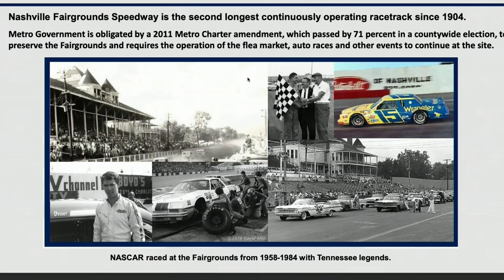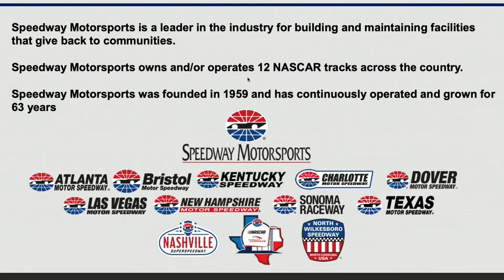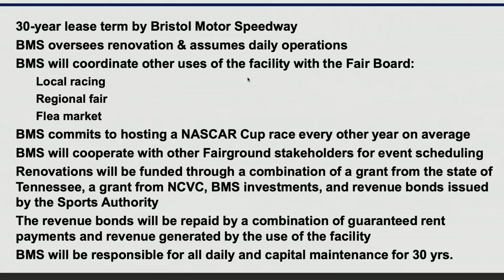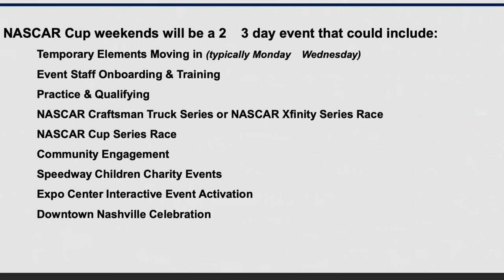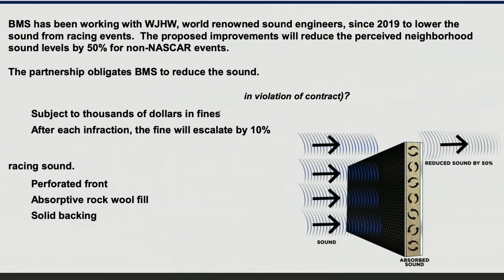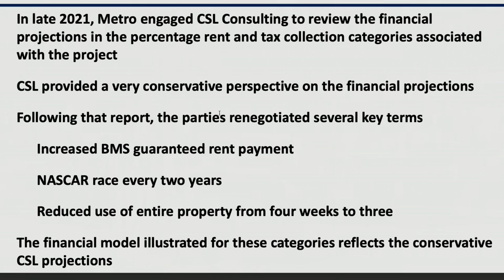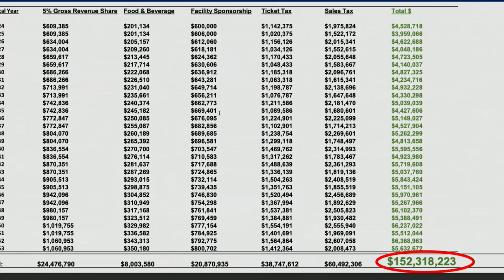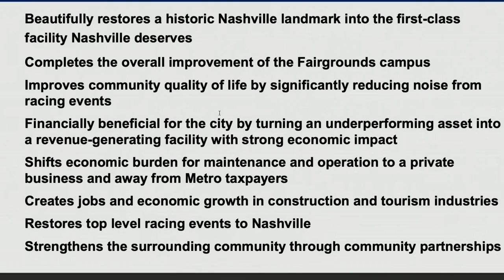07/25/23 Nashville Fairgrounds Speedway Community Meeting